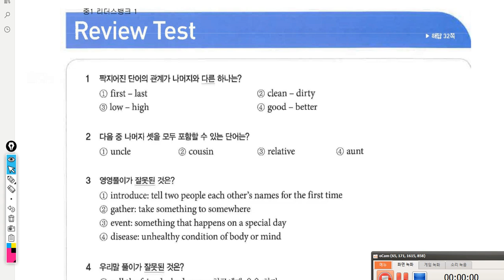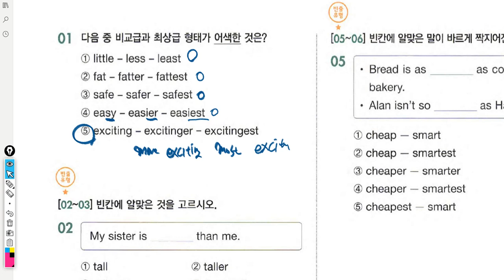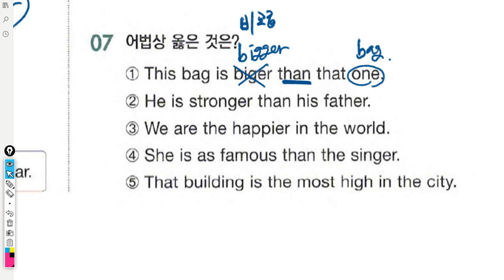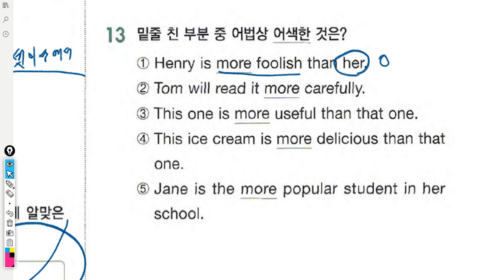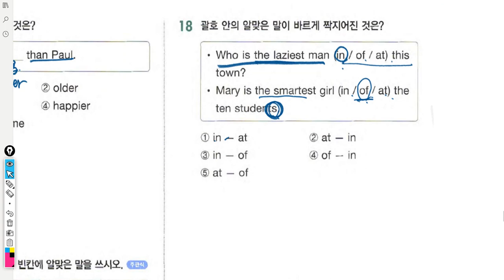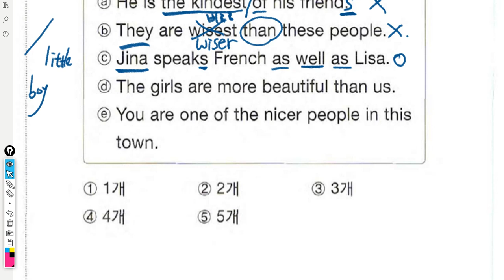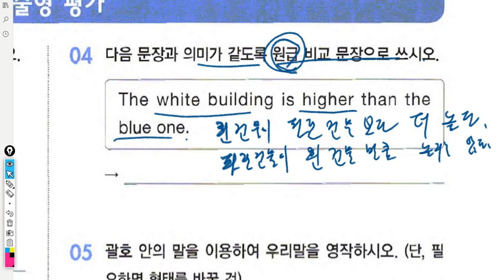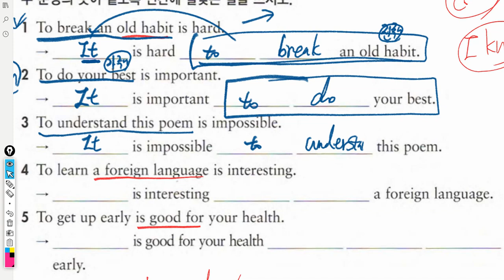중1 2019 10 14